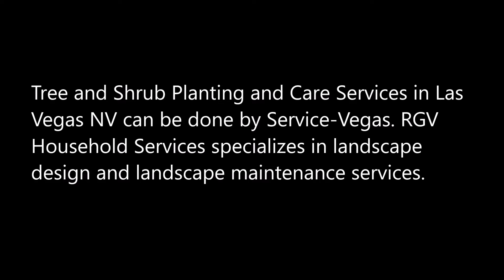Excellent Shrub planting and care services Las Vegas NV | Service-Vegas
Tree and Shrub Planting and Care Services in Las Vegas NV can be done by Service-Vegas. RGV Household Services specializes in landscape design and landscape maintenance services.

CHEAP SHRUB PLANTING AND CARE SERVICES LAS VEGAS NV

Service-Vegas specializes in landscape design and landscape maintenance services including tree and shrub planting and care. Service-Vegas lawn care professionals have the tools and experience necessary to turn your Las Vegas yard into a dream come true! Planting trees and shrubs on your property will not only enhance its visual appearance, but it can also positively affect your property's value! Service-Vegas invites you to work with our team of experts in developing a Tree and Shrub plan that best suits your home or property. For residents in Las Vegas with existing trees and shrubs, Service-Vegas also offers high-quality tree and shrub care services.

BEST LAWN CARE SERVICES IN LAS VEGAS NEVADA
SERVICE-VEGAS
REQUEST MORE INFORMATION ABOUT OUR LAWN CARE LANDSCAPING SERVICES. CLICK HERE!